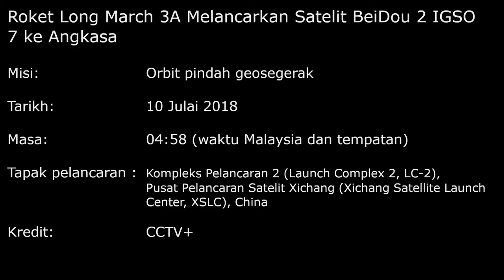Roket Long March 3A Melancarkan Satelit BeiDou 2 IGSO 7 ke Angkasa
Misi: Orbit pindah geosegerak

Masa: 04:58 (waktu Malaysia dan tempatan)

Tapak pelancaran: Kompleks Pelancaran 2 (Launch Complex 2, LC-2), Pusat Pelancaran Satelit Xichang (Xichang Satellite Launch Center, XSLC), China

Kredit: CCTV+